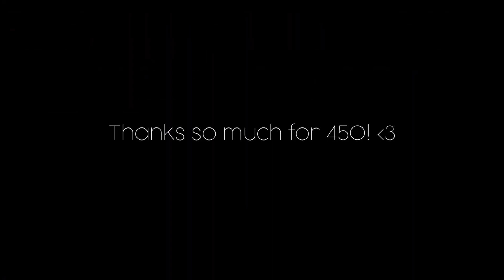Top 5 Free 3D Intro Templates (Panzoid)🌟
ADVERTISE
• Create your MEGA cloud drive
SUBMISSIONS
• Submit your Template via Form

DOWNLOAD LINKS
❗Warning❗
• I do not take any credit for any intros, outros and music in this Top Video.
• In order to help designers I leave YouTube URLs which will redirect you to the original video. Then open the video’s description and find it's “Download Link”.